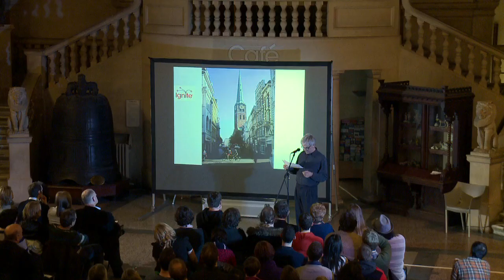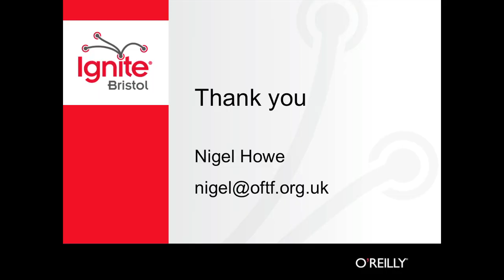Ignite Bristol 08 - Nigel Howe - Timber House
Never mind that no-one has built in timber on such a scale in the city for close on a century, Nigel Howe's plan is to no less than to rebuild "the finest building in England" and a Bristol landmark that despite having disappeared decades ago is still remembered by the city.